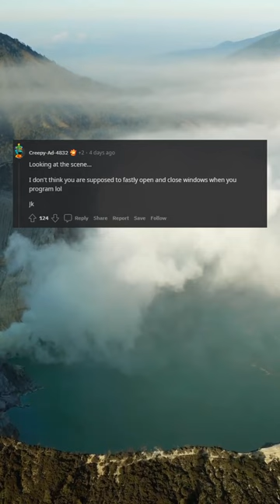Let's talk about the truth